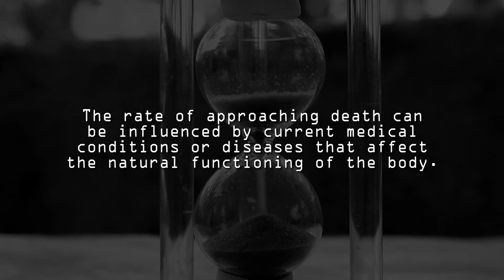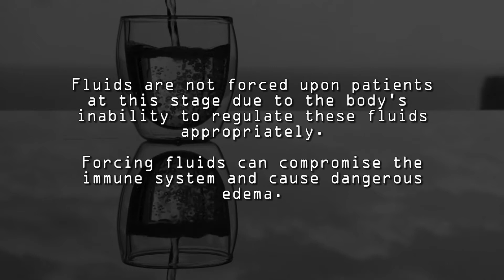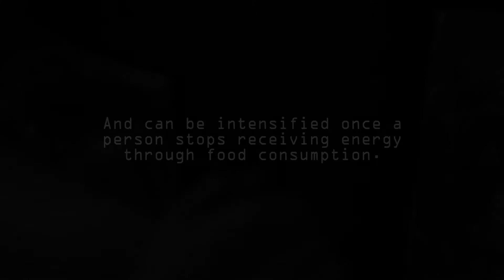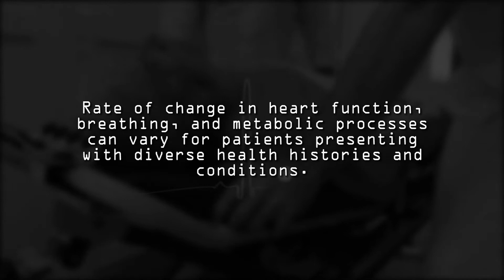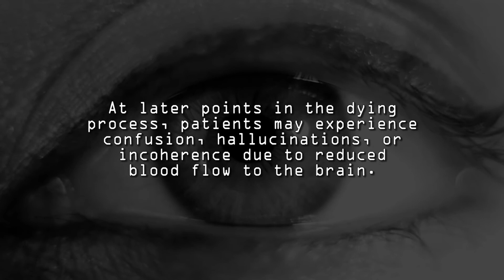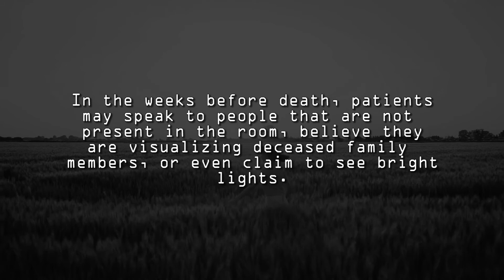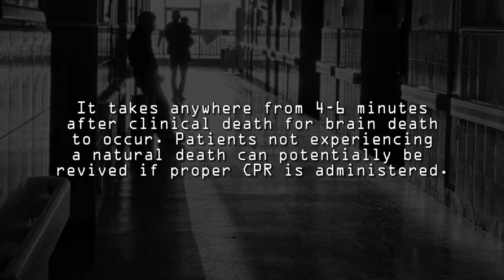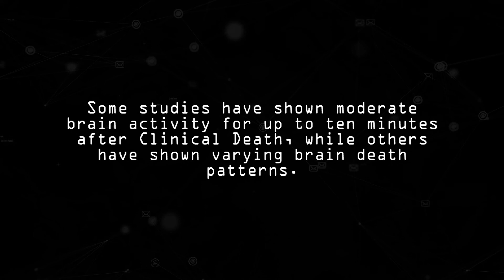Natural Death - What To Expect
The months, weeks, and days leading to a natural death are filled with numerous biological, physiological, and neurological changes. In this video, we explore the different stages that an individual may experience during this process. Please keep in mind that the timing associated with each person's experience can differ depending on their overall health and disease history.